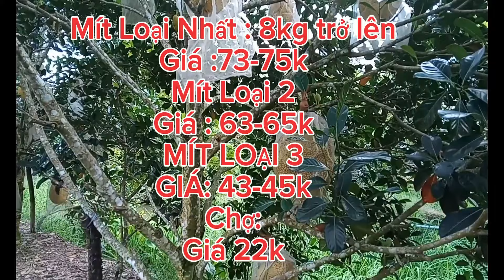GIÁ MÍT RUỘT ĐỎ INDO Sáng 13/03/2024 #1133| Giải Trí Miền Tây